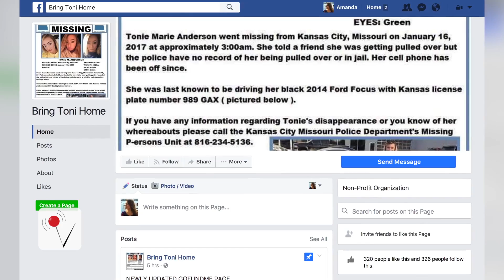Police Stumped After Woman Mysteriously Vanishes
A missing woman's last text message is the only clue police have as they try to track her down. Amanda Kabbabe (@kabbaber) reports.